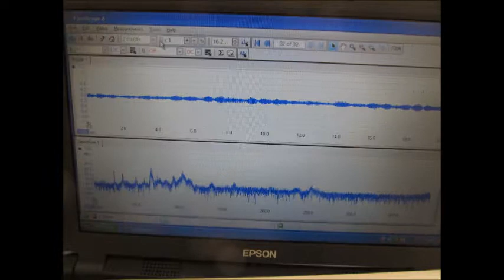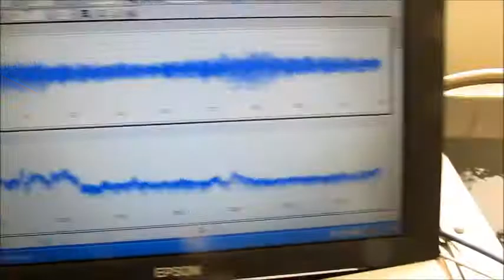超音波制御技術 Ultrasonic control technology